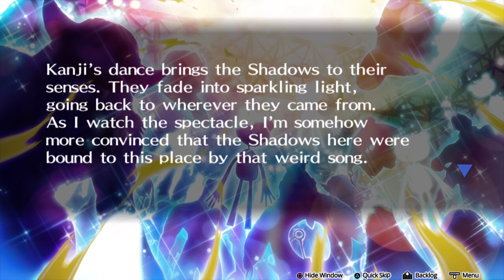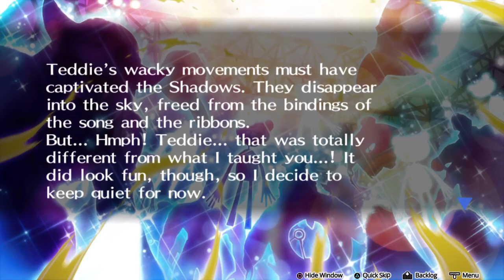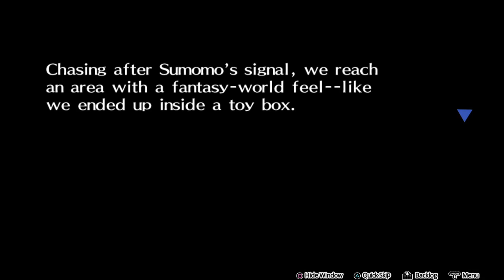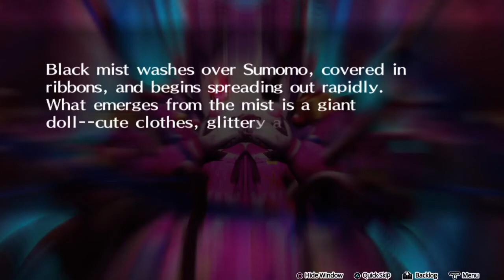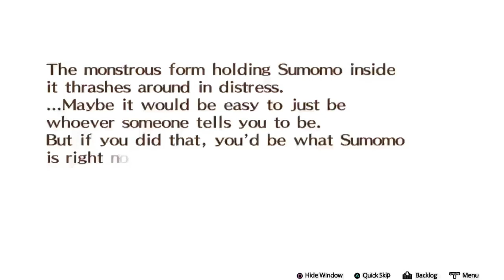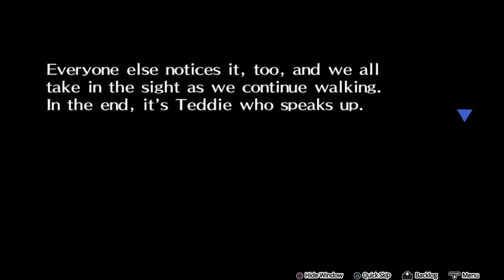Persona 4 Dancing All Night - Parte 5 | Live Twitch del 17/07/21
Idol, rapimenti, canzoni maledette… questo ed altro in Persona 4 Dancing All Night!